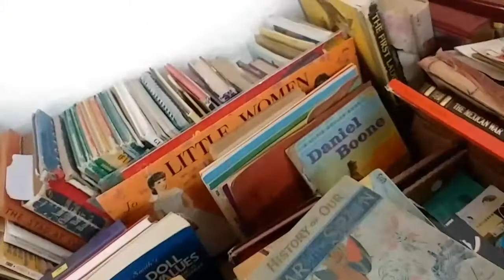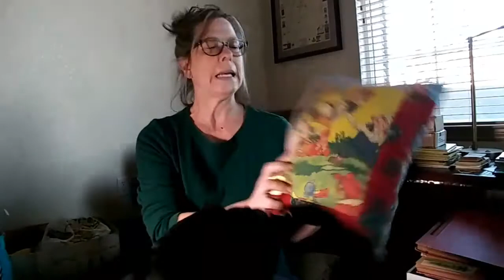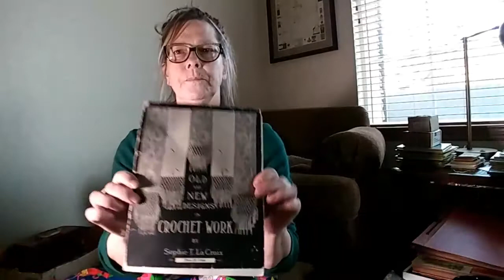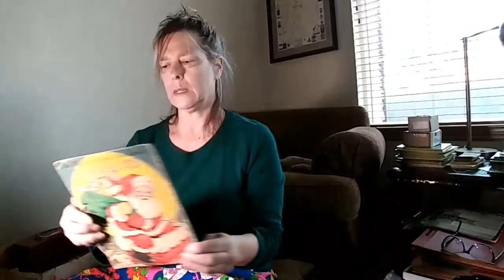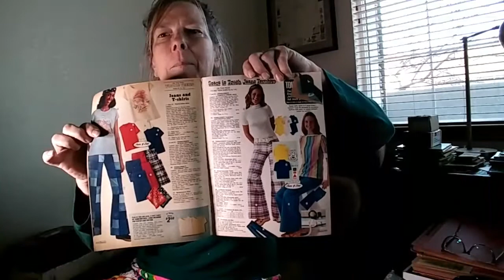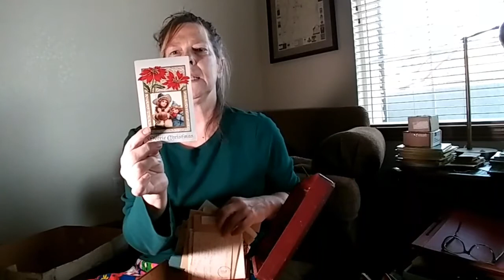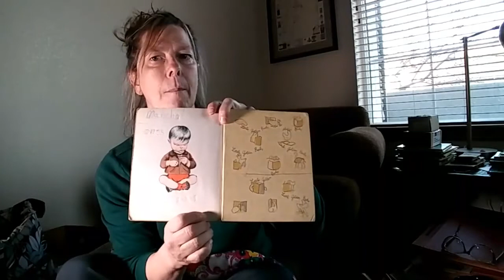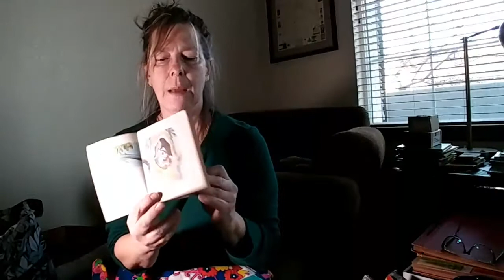Estate Sales Anonymous Now Forming - 12 Steps from a Thrift Store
I sorted through so much vintage today, it almost does make me need some good old fashioned vintage therapy ... Almost!

In this video:

If Vintage Soul Crafter is my name, then estate sale hunting has to be my game.

In its 2nd week, this estate sale was so BIG, it took place in a warehouse full of vintage books, vintage ephemera, vintage Sears, I try on groovy vintage clothes, tables piled with vintage lace, vintage fabric, vintage quilt pieces, vintage needlework, vintage Christmas, vintage dolls, vintage sewing items, vintage collectibles, vintage junk, vintage vintage vintage ...
In my Etsy shop

Follow on Instagram: @vintagesoulcrafter

How To Little Golden Books